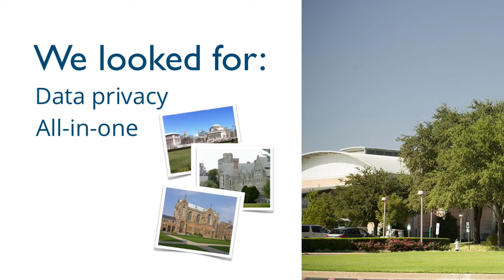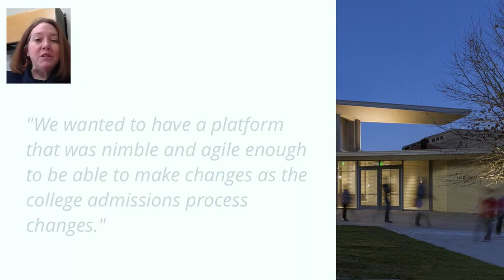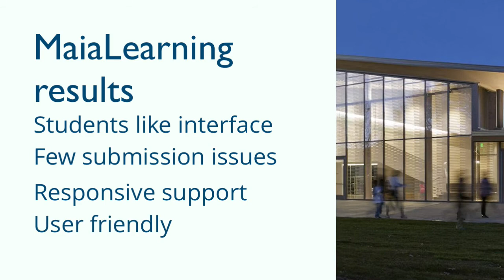How Greenhill School Builds College and Career Readiness With MaiaLearning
Here's how Director of College Counseling Jenny Fisher is using MaiaLearning to help her students plan for thriving futures.